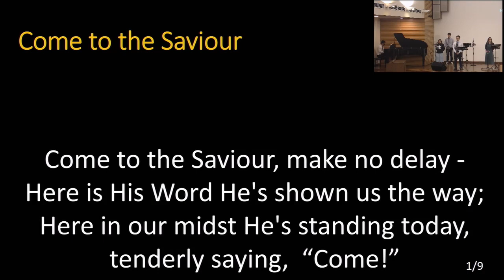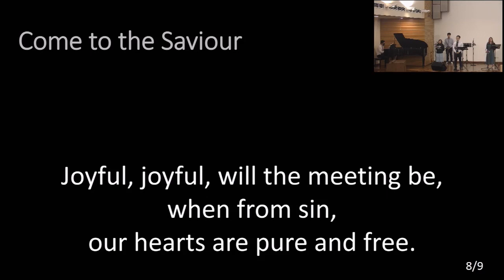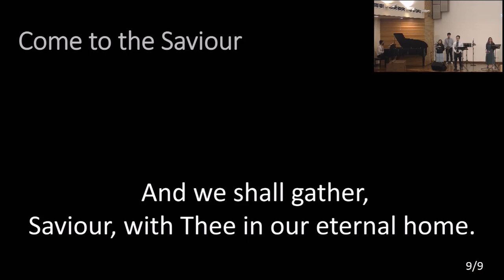Come To The Saviour [2021-10-10]